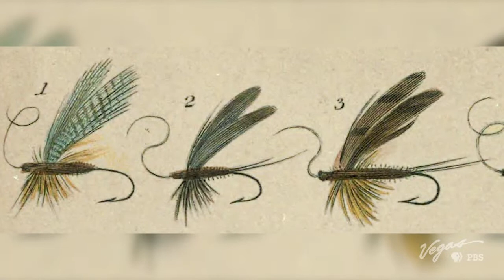Outdoor Nevada S1 Ep22 Clip | Not an Urban Legend: Fly Fishing in Downtown Reno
John Burke’s relentless search for the big fish lands him in the Truckee River.